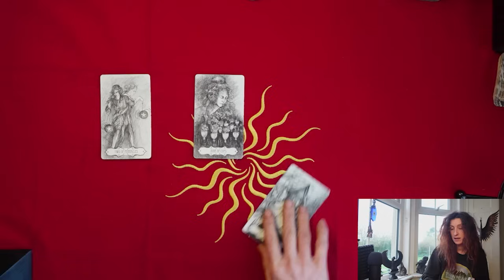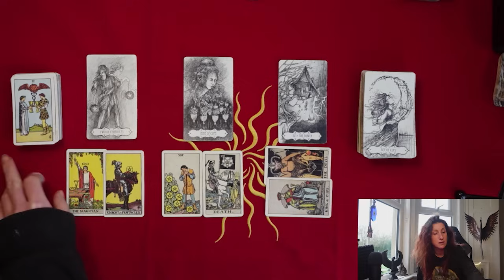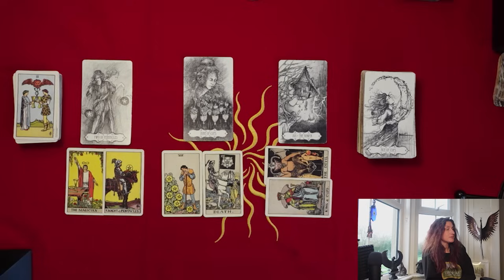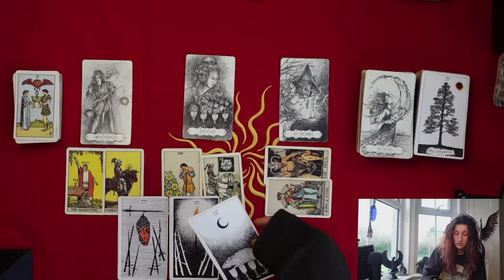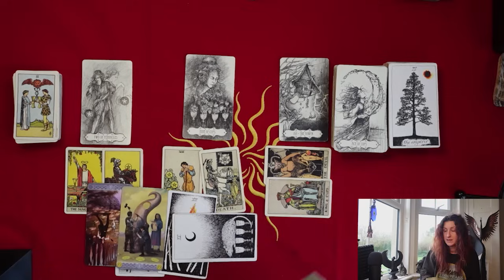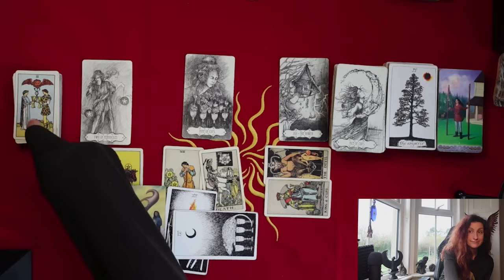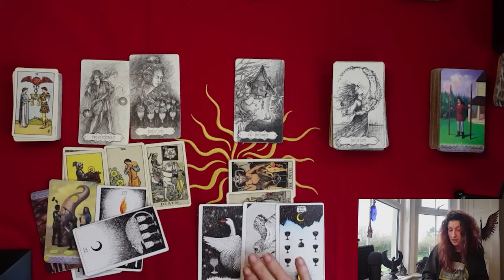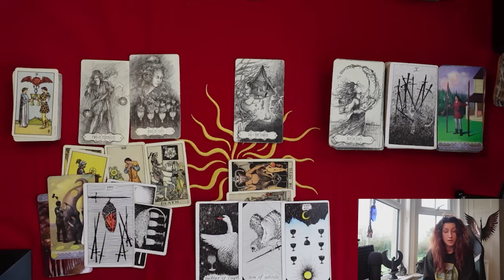CAPRICORN || MARCH 2024 || The Tower & The Redirection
2) Link to the private community, The Order of The Phoenix